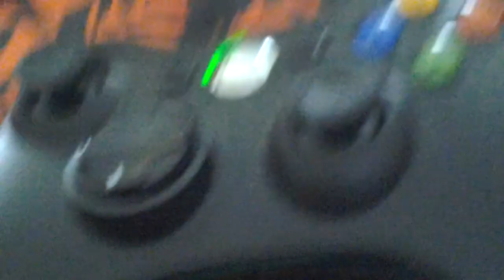Minecraft Stanley Lets Play Video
MADE OF XBOX360